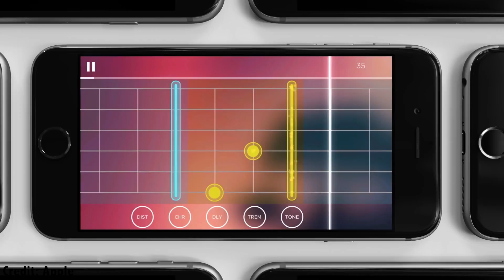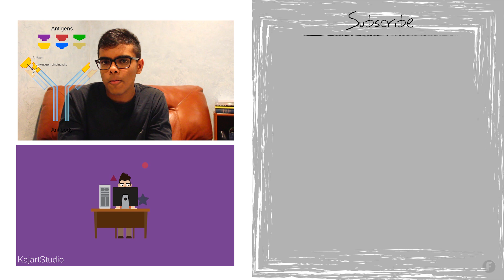First Ever Mac Virus? Stealth Firmware Worm Beats Apple!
"It’s the kind of attack intelligence agencies like the NSA covet." Beware Apple fans, as the first stealth firmware worm that claims to remotely cripple Macs is here.